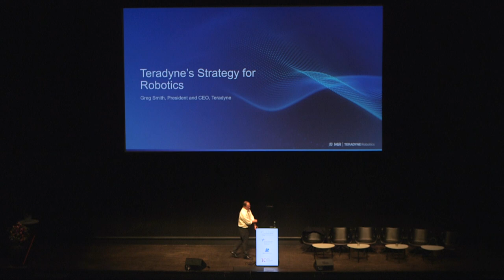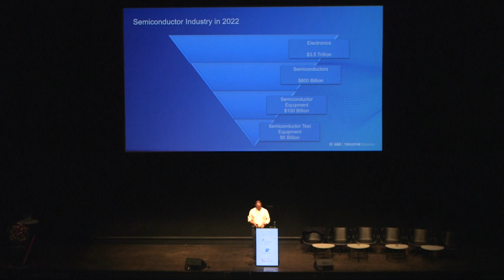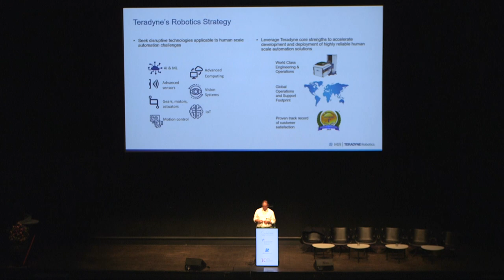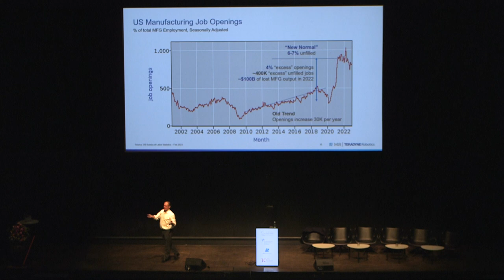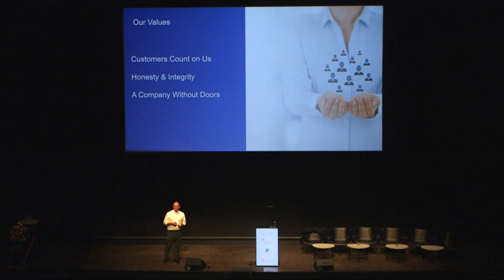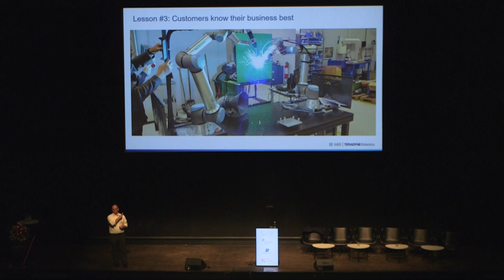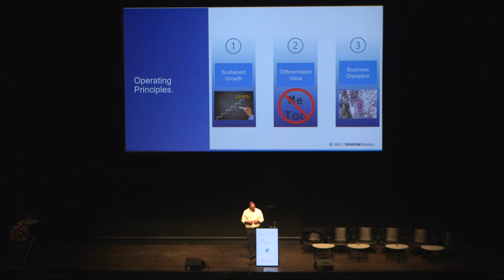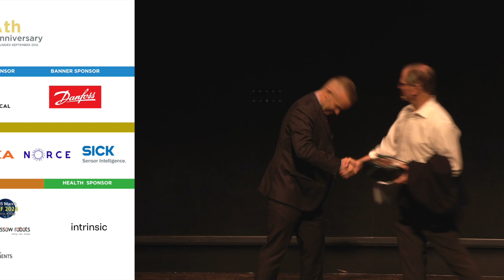ERF2023 Keynote - 15 March 2023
Speaker
Greg Smith is the President and CEO of Teradyne. Prior to this role, Greg held a variety of engineering, marketing and leadership positions at Teradyne including President of the Semiconductor Test Division and President of Teradyne’s Industrial Automation Group (now Robotics).